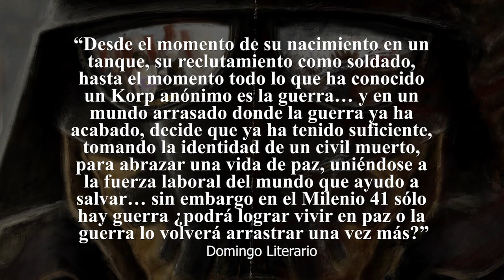DomingoLiterario - DADO POR MUERTO - KORPS DE LA MUERTE DE KRIEG - EL RINCÓN DE MARCO - LORE W40K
DOMIGOLITERARIO - DADO POR MUERTO - KORPS DE LA MUERTE DE KRIEG - EL RINCÓN DE MARCO - LORE W40K.
Un soldado de los Korps de la Muerte de Krieg siente que ya ha dado suficiente por la causa imperial, y decide hacerse el muerto y posteriormente robar una identidad. ¿Podrá el hombre alcanzar la paz tan anhelada, o simplemente caerá en los constantes conflictos de la gran espiral una vez más?